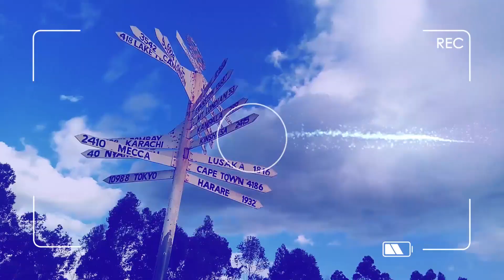Nakuru throng Java House as it turns 20yrs old:Java Love!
Hundreds if not thousands of residents thronged Java House at Westside Mall; it was celebrating 20yrsin Kenya. Coffee was being sold at Ksh 20, which caused a long queue that extended outside the business premises.